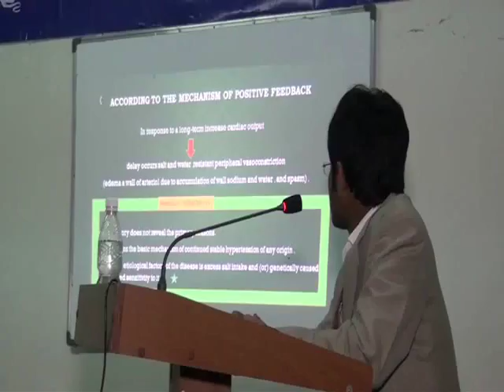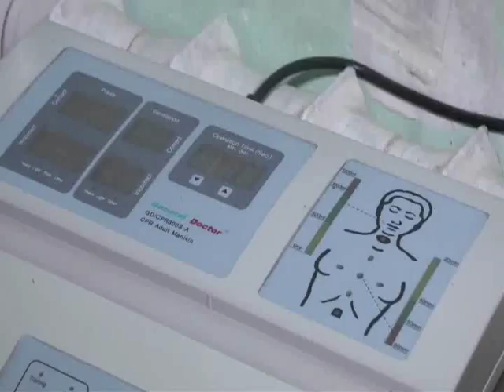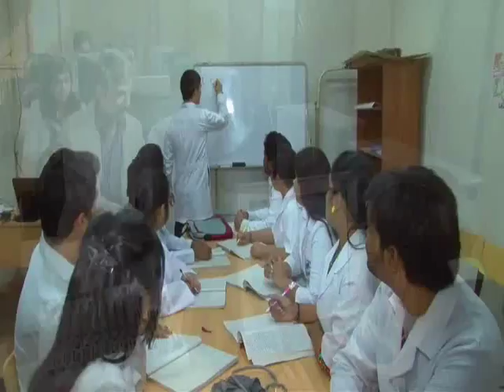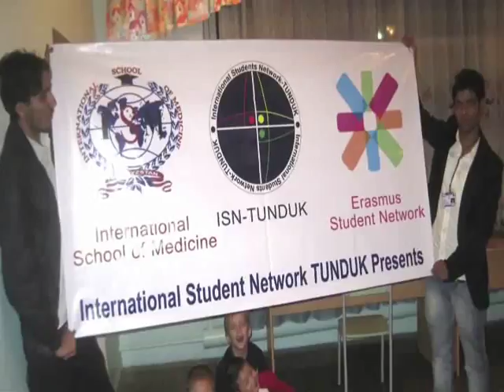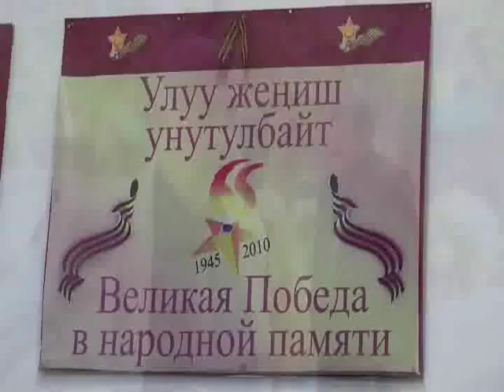MBBS In Kyrgyzstan- International School Of Medicine (Educo Care- +91-9821262847)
EDUCO CARE Established in 2005. Admission Guidance in JEE Main/Advanced, MBA,  NEET UG/PG,  MBBS Abroad (Georgia, Tajikistan, Kyrgyzstan)